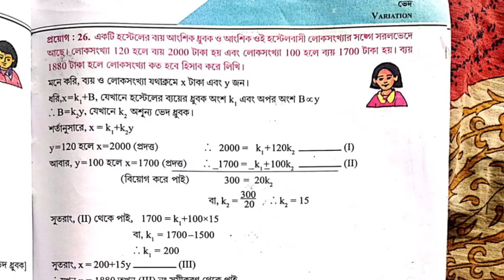Class-X math, ভেদ (Variation), কষে দেখি-13, part-3 / Class-10 math chapter-13 variation page 195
Madhyamik math Chapter 13 variation page 195

Class 10 math Chapter 13 variation page 195

Madhyamik mathematics mashe dekhi 13

Class-X math, ভেদ (Variation), কষে দেখি-13

 মাধ্যমিক ভেদের অঙ্ক কষে দেখি 13

মাধ্যমিক অংক কষে দেখি 13

মাধ্যমিকের অংক কষে দেখি 13  পেজ নম্বর 195

 মাধ্যমিক বাংলা  প্রশ্নপত্র 2022

madhyamik 2022 Bengali question paper solved

2022 madhyamik Bengali question paper solved

Bengali question paper solved 2022 class

class 10 Bengali question paper solved madhyamik 2022

Madhyamik Bengali question paper solved 2022

2022 মাধ্যমিক বাংলা কোশ্চেন পেপার উত্তর সহ

মাধ্যমিক বাংলা কোশ্চেন পেপার 2022 উত্তর সহ

মাধ্যমিক বাংলা কোশ্চেন পেপার 2022